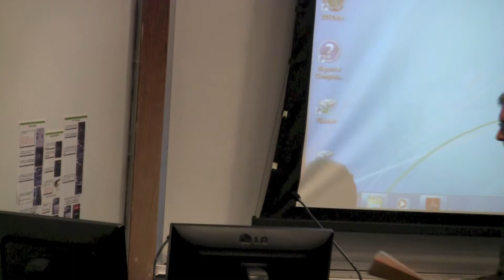Continuities and Disjunctions in the History of Indian Mental Health Care (Frederick M. Smith)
From the Contemplation and Medicine in South Asia and Beyond conference of April 6th, 2013, Frederick M. Smith of the University of Iowa gives a talk titled "Continuities and Disjunctions in the History of Indian Mental Health Care," as part of the "Yoga and Ayurveda in Premodern South Asia" segment of the conference.